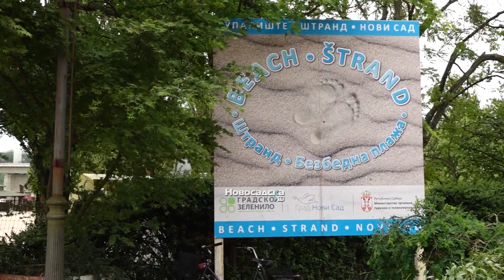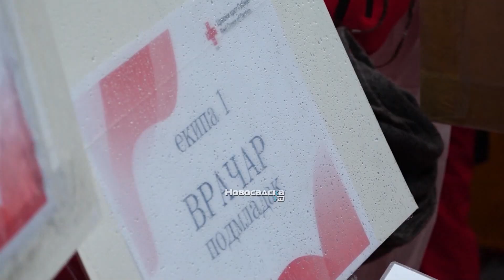Završena 113. kupališna sezona na Štrandu